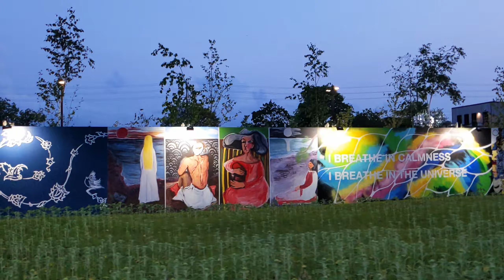Best looking fence in Canada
Each section was created by a different artist